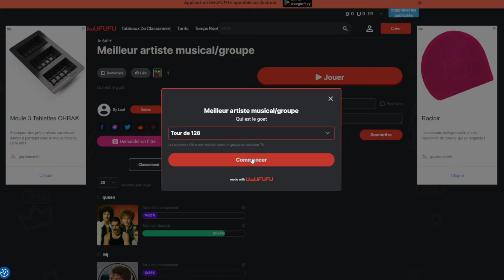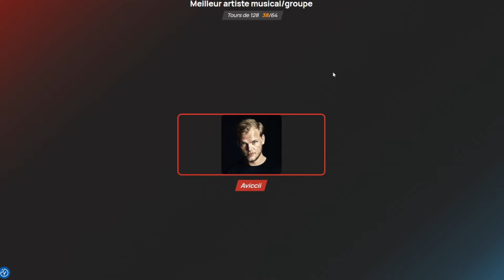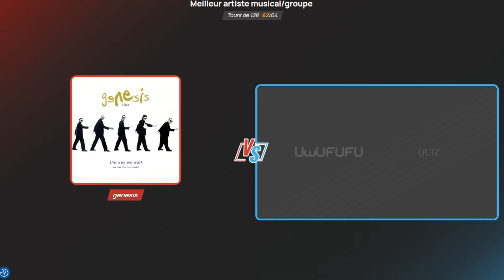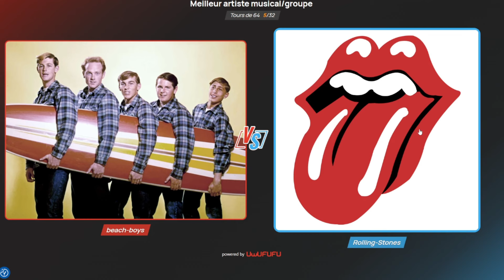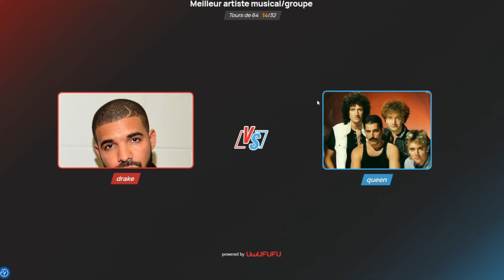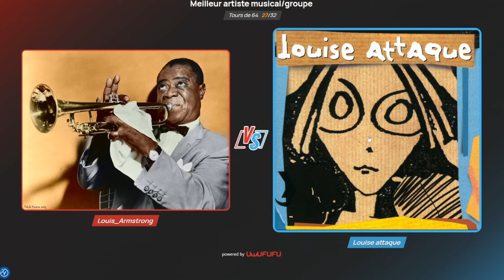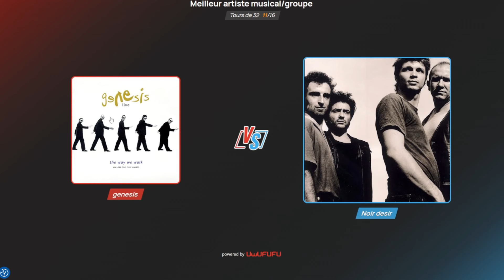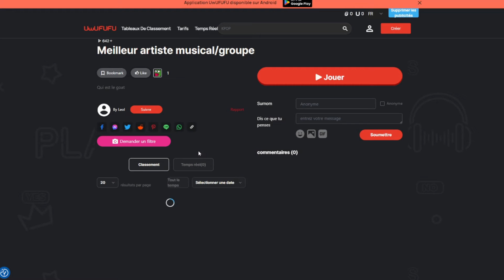LE MEILLEUR GROUPE DE MUSIQUE AU MONDE ?